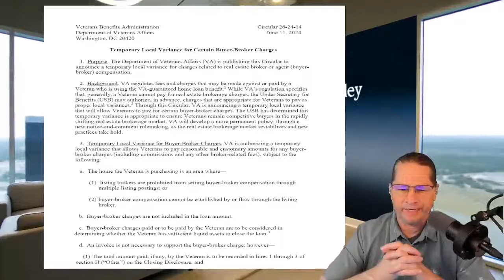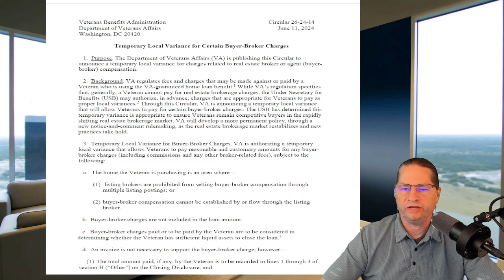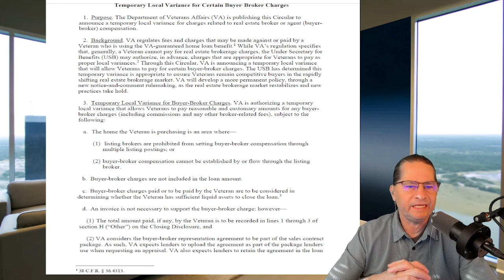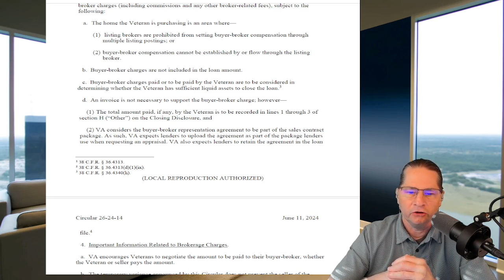"Important VA Changes: Veterans Can Now Pay Realtor Fees - Effective 8/10/2024"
Attention Realtors! Major changes are coming to VA home loans starting August 10, 2024. Veterans will now be allowed to pay real estate fees for buyer-broker charges. Watch this video to get all the details on the new temporary local variance and what it means for your clients.

Want to stay ahead of the game? Register for my upcoming class "Realtors Digital Advantage"

Stay informed and ensure your veteran clients remain competitive in the market!